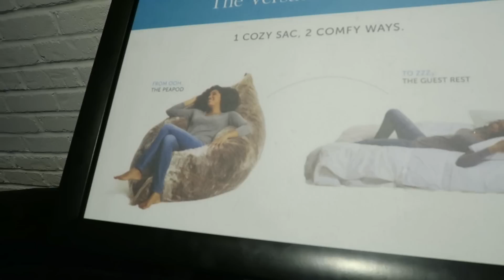MEMORIAL DAY SHOPPING AT THE MALL!